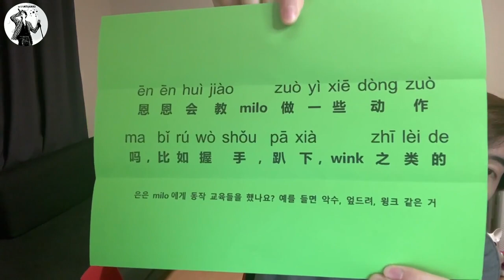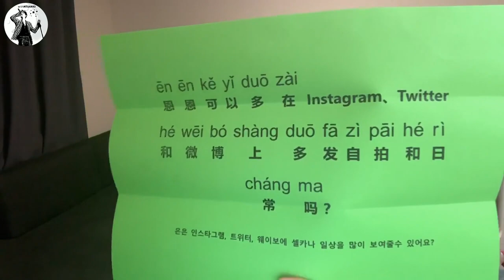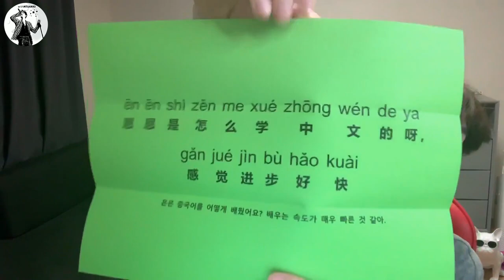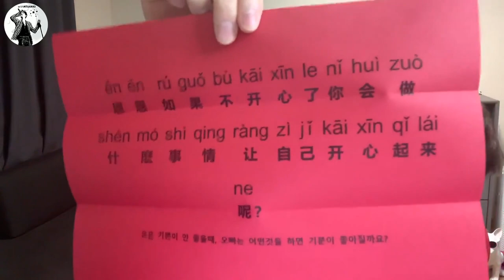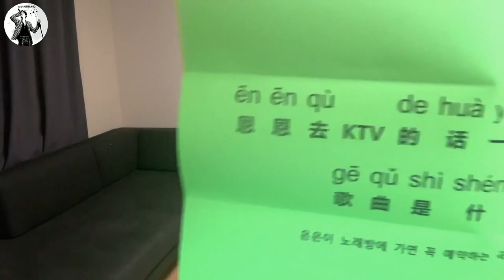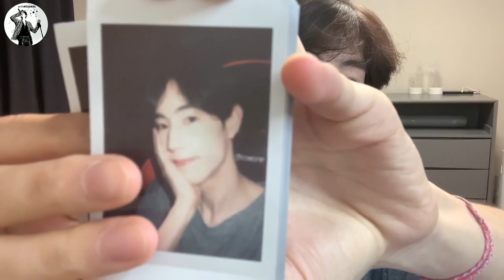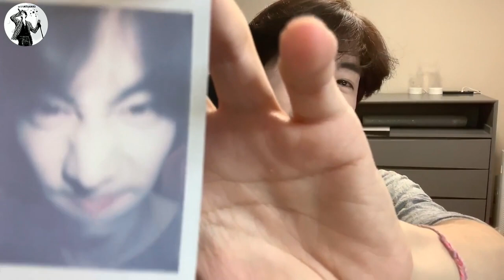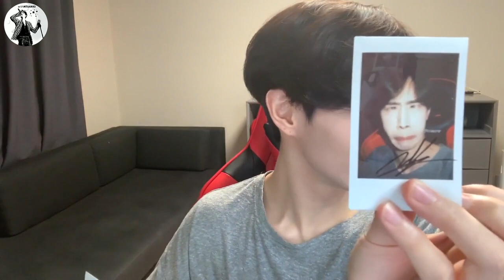200731 GOT7 Mark Super Idol League PUBG Live EP 4 (eng subs)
Subbed by @withyoumarktuan